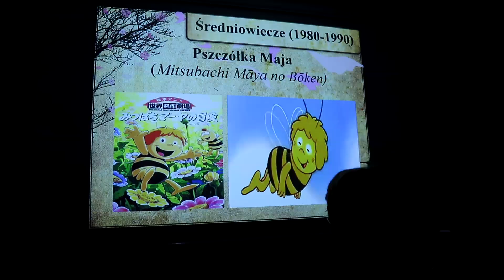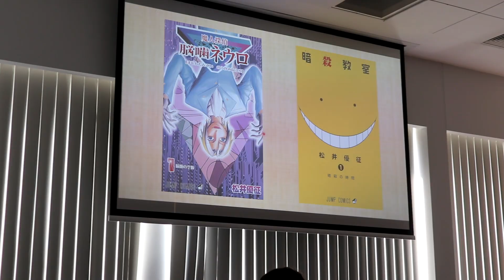Magnificon 2023 mini wideorelacja z konwentu